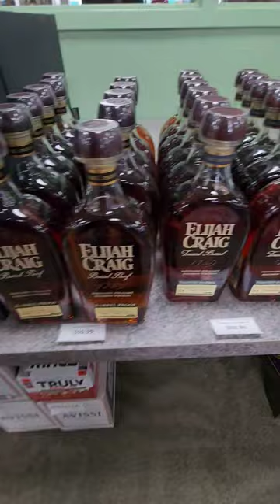Bourbon Hunting Natalie's Allocation Drop